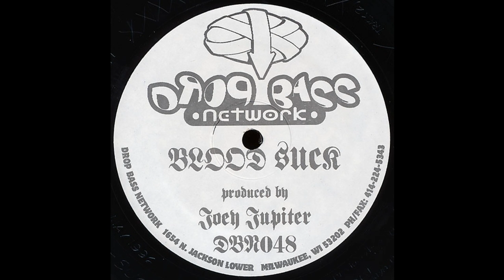Joey Jupiter - X (Acid Techno 1996)